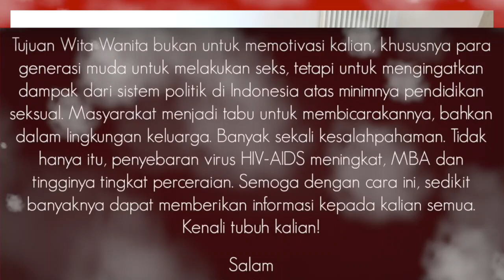VARIASI GITUAN SELAMA MASA CORONA